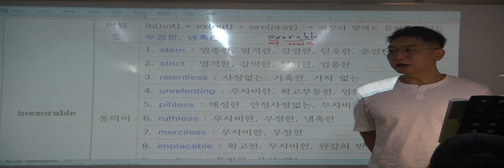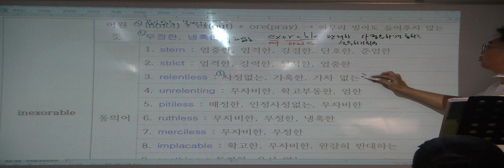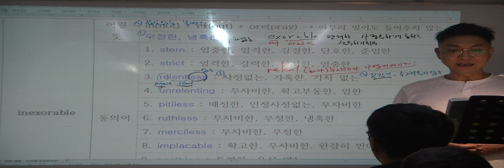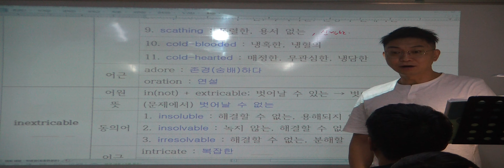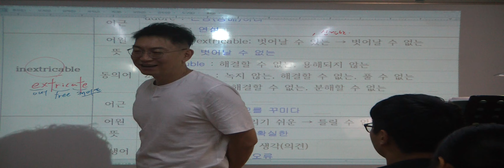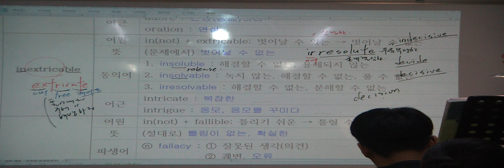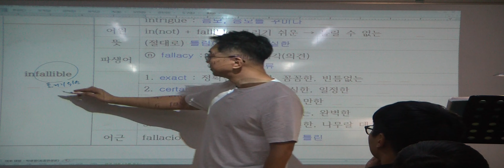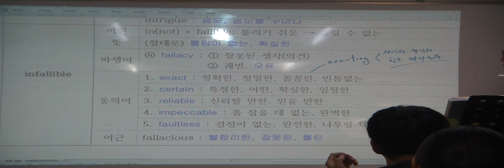특례영어 하지석쌤의 어휘 (etymology) - 16강 in-(not) (22)